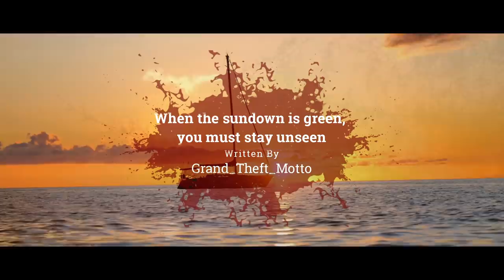I work at a haunted farm. We have ONE Rule to survive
If you ever see a green sky, hide.

ARTIST:
►Horror Story Thumbnail Art:
Nick Brunner